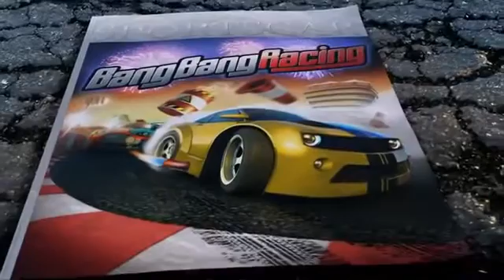Bang Bang Racing Car Classes Teaser